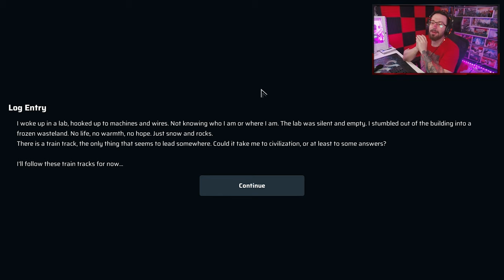TIENES un TREN CASA en MITAD de la NADA NEVADA | Heat Death: Survival Train Gameplay Español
Heat Death es un juego de supervivencia de ciencia ficción en el que construyes, actualizas y personalizas tu propio tren de batalla y lo utilizas para explorar y sobrevivir en un mundo helado. ¡Este tren no es solo tu refugio y vehículo, sino también tu arma y aliado para enfrentar drones hostiles, tormentas mortales y misterios ocultos de un mundo desconocido!

Construye tu tren
Construye tu tren desde cero en Heat Death. Construya elementos estructurales como paredes, pisos y techos, y luego instale generadores de energía, armas pesadas, drones, escudos y muchos otros módulos en su tren. También puedes personalizar la apariencia y el diseño de tu tren seleccionando y organizando calcomanías y módulos.

Explora un mundo dinámico y congelado
El mundo de Heat Death es vasto, dinámico e implacable. Explora lagos helados, cadenas montañosas, cuevas, selvas heladas y ciudades donde podrás encontrar botines, desbloquear nuevos equipos y descubrir el destino de la humanidad. Como puedes mover tu base, ¡puedes explorar estos entornos con facilidad!

Sobrevive a tormentas mortales
¡El entorno en sí es tu primer enemigo y el más desafiante en Heat Death! Mantente abrigado durante las tormentas de nieve creando y mejorando tu tren o refugiándote dentro de otros edificios. Administre sus recursos, como energía y alimentos, para mantenerse con vida.

Derrota a los drones hostiles
En Heat Death te enfrentarás a varios enemigos que tienen como objetivo atacar y destruir tu tren. ¡Puedes construir módulos defensivos como cañones automáticos, escudos y drones amigables para defenderte o hacer que tu tren sea lo suficientemente rápido como para dejarlos atrás!